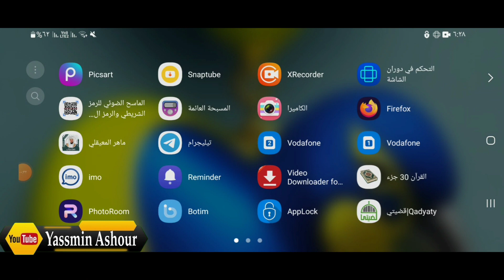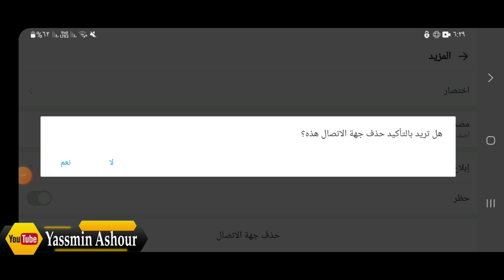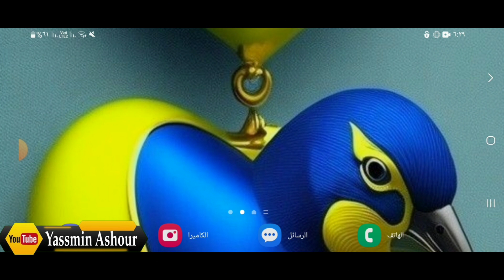كيفية حذف جهات الاتصال فى الايمو imo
ـــــــــــــــــــــــــــــــــــــــــــــــــــــــــــــــــــــــــــــــــــــــــــــــ

ـــــــــــــــــــــــــــــــــــــــــــــــــــــــــــــــــــــــــــــــــــــــــــــــ
ـــــــــــــ
⚠️⚠️ شاهد فيديوهات مهمه جدا انصحكم بالمشاهدة::

ـــــــــــــــــــــــــــــــــــــــــــــــــــــــــــــــــــــــــــــــــــــــــــــــ
ـــــــــــــــــــــــــــــــــــــــــــــــــــــــــــــــــــــــــــــــــــــــــــــــ
ـــــــــــــــــــــــــــــــــــــــــــــــــــــــــــــــــــــــــــــــــــــــــــــــ
ـــــــــــــــــــــــــــــــــــــــــــــــــــــــــــــــــــــــــــــــــــــــــــــــ
ـــــــــــــــــــــــــــــــــــــــــــــــــــــــــــــــــــــــــــــــــــــــــــــــ
ـــــــــــــــــــــــــــــــــــــــــــــــــــــــــــــــــــــــــــــــــــــــــــــــ
ـــــــــــــــــــــــــــــــــــــــــــــــــــــــــــــــــــــــــــــــــــــــــــــــ
ـــــــــــــــــــــــــــــــــــــــــــــــــــــــــــــــــــــــــــــــــــــــــــــــ
ـــــــــــــــــــــــــــــــــــــــــــــــــــــــــــــــــــــــــــــــــــــــــــــــ
ـــــــــــــــــــــــــــــــــــــــــــــــــــــــــــــــــــــــــــــــــــــــــــــــ
ـــــــــــــــــــــــــــــــــــــــــــــــــــــــــــــــــــــــــــــــــــــــــــــــ
ـــــــــــــــــــــــــــــــــــــــــــــــــــــــــــــــــــــــــــــــــــــــــــــــ
ــــــــــــــــــــــــــــــــــــــــــــــــــــــــــــــــــــــــــــــــــــــــــــــ
ـــــــــــــــــــــــــــــــــــــــــــــــــــــــــــــــــــــــــــــــــــــــــــــــ
ـــــــــــــــــــــــــــــــــــــــــــــــــــــــــــــــــــــــــــــــــــــــــــــــ
⚠️ التطبيقات المستخدمه فى المونتاج 👇

ـــــــــــــــــــــــــــــــــــــــــــــــــــــــــــــــــــ